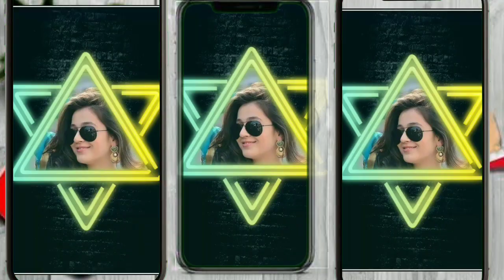film 💕hum 💕dekham 🎵khasari ka 🤗VS thresar sa 💕bhosa nikal raha hai 💕jhan jhan 💕bass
ap hi banana Anna